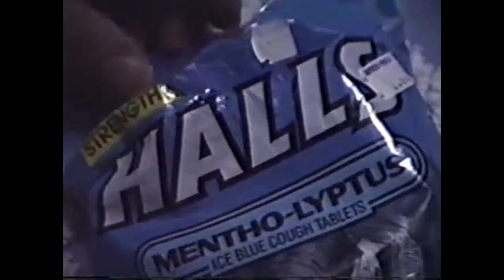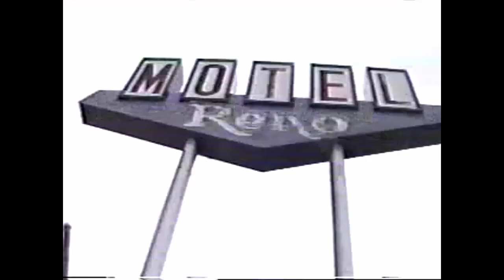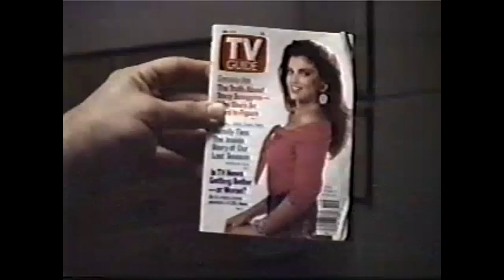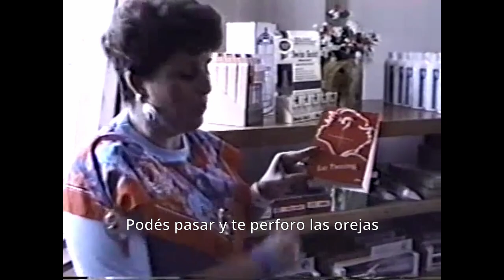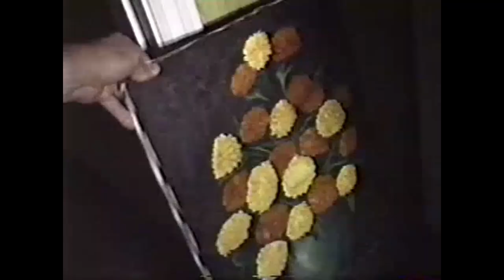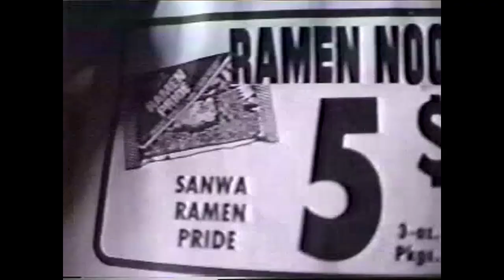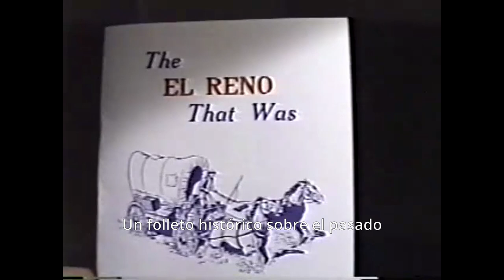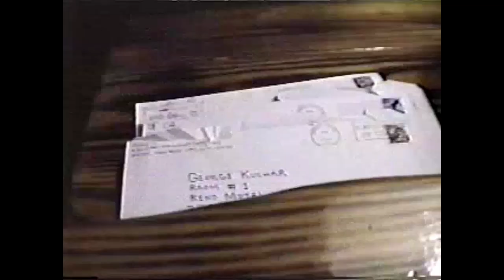Weather Diary 5 - Kuchar (Sub Esp)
Subtítulos por Juan Cruz Yammal